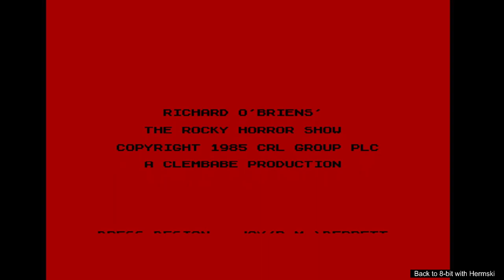The Rocky Horror Show Gameplay and Review on the ZX Spectrum 128k with Hermski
Gameplay of the Rocky Horror Show on the ZX Spectrum.

We take a quick look and review of the game.

Back to 8-bit with Hermski